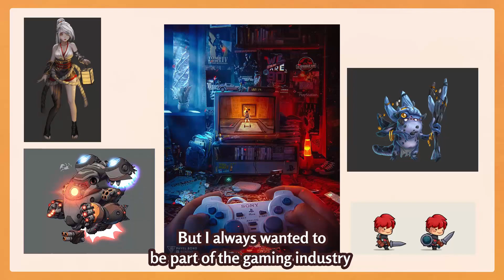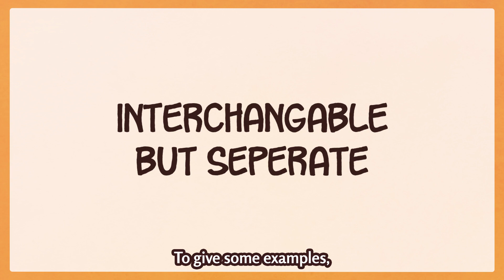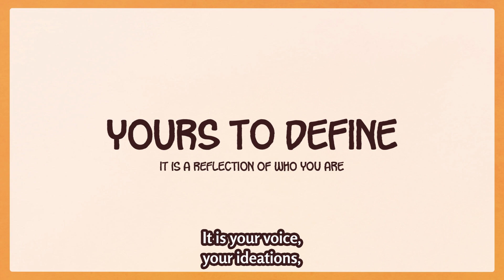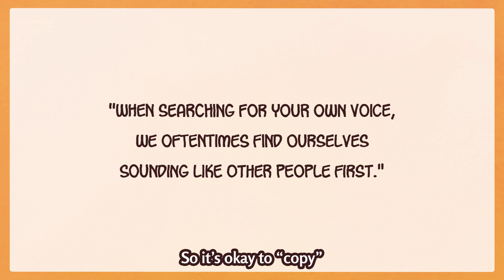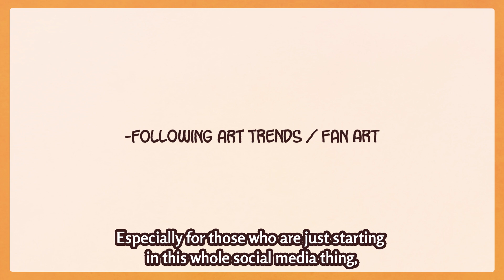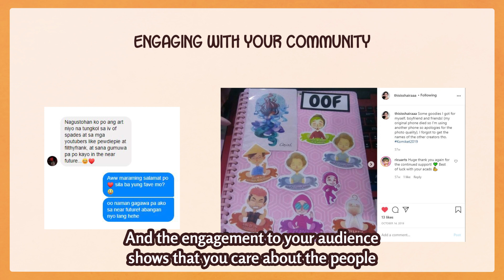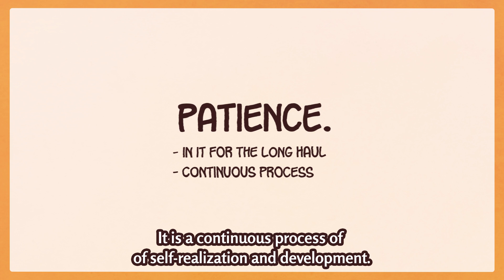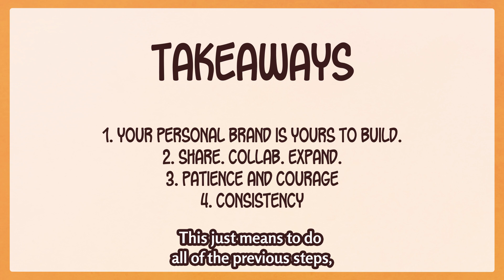Artist Talk: Personal Branding - Ric Coprada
A talk about the importance of personal branding for artists

This was made for a virtual artist talk for college students who aspire to be art creatives in the future.